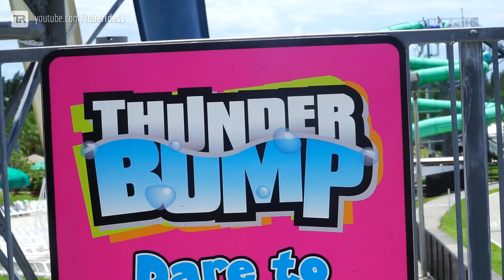Sunsplash Family Waterpark - Thunder Bump | Extreme Airtime Waterslide Onride POV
💦 This is the Thunder Bump water slide at Sunsplash Family Waterpark in Cape Coral, Florida. The Thunder Bump is one of three speed slides descending from the highest tower in the park. The slide has an intense bump hill where riders become airborne. A very cool slide.

💦 Dies ist die Wasserrutsche "Thunder Bump" im Sunsplash Family Waterpark in Cape Coral, Florida, USA. Thunder Bump ist eine von drei Speedrutschen, welche vom höchsten Turm des Parks starten. Die Rutsche ist mit einer heftigen Mittelwelle ausgestattet, an der man ziemlich stark abheben kann. Sehr coole Rutsche.